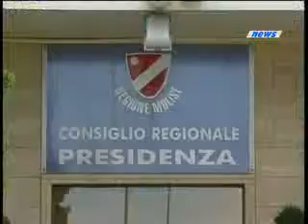RIDUZIONE INDENNITA' CONSIGLIERI